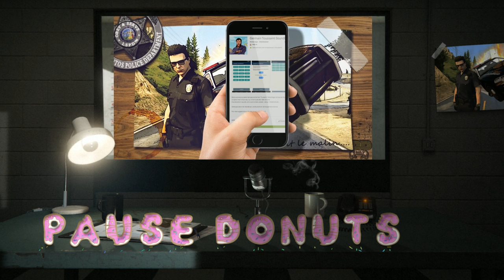[032] FailyV - Germain Toussaint - Police LSPD